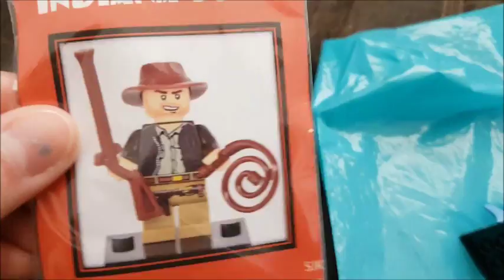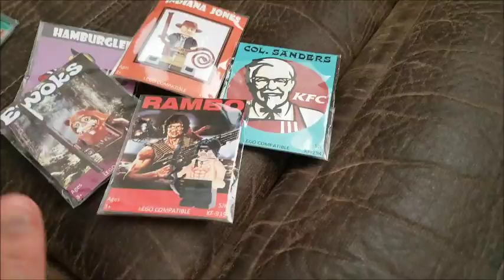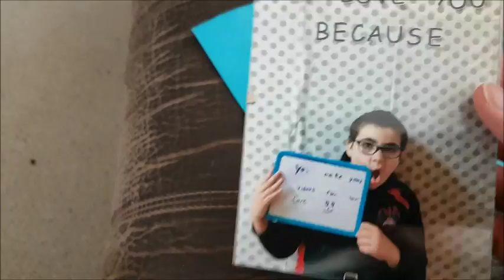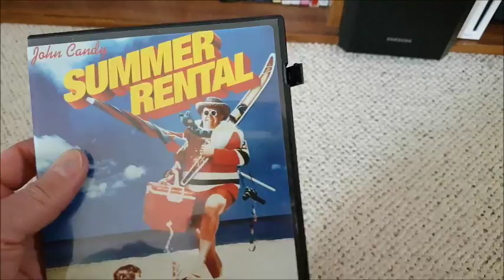😷 TRYING to be happy on this Happy Mother's Day 😷 But I can smile at these Lego figurines!!